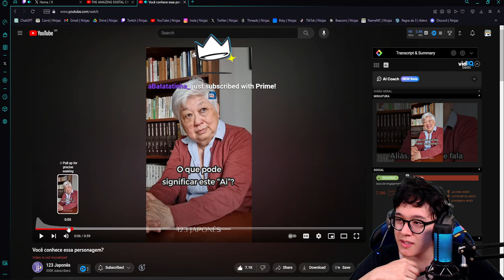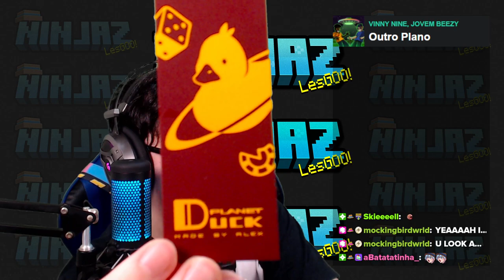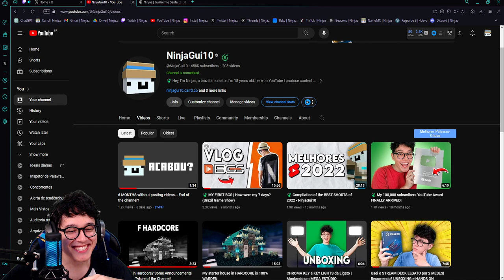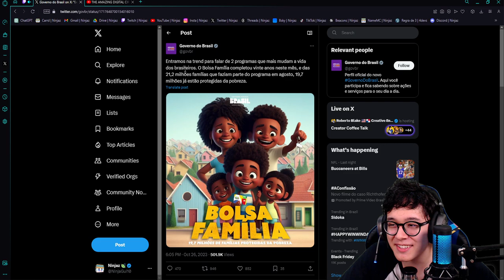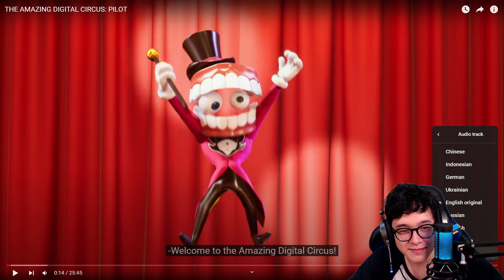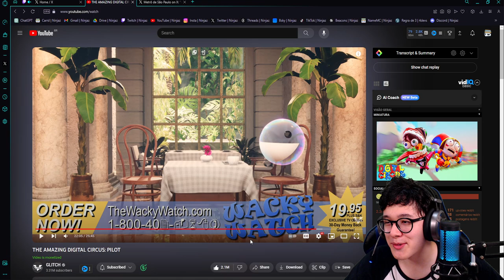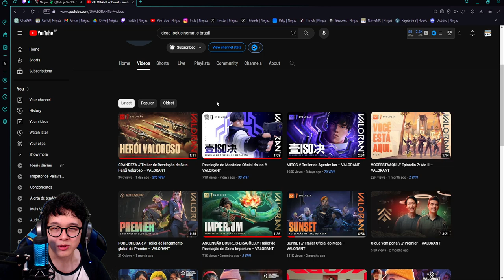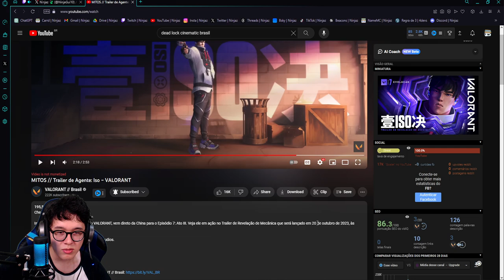🍃 PT-BR Stream 1 | Reacting to The Amazing Digital Circus!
✨ Sigam @GLITCH